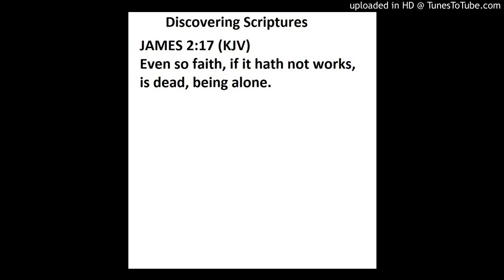James 2:17 - Discovering Scriptures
Discovering Scriptures - James 2:17 For Discovering Scriptures Merchandise go Partners Needed Discovering Scriptures to Non-Profit Radio Broadcasting Worldwide
Or
Dr. Peter-John Parisis
14792 Coram Street, #1